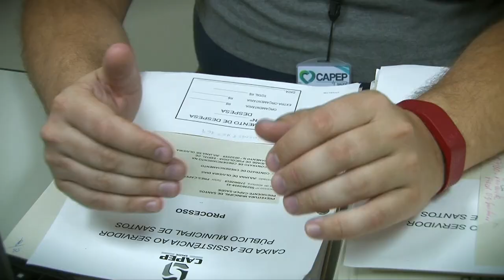Com visão estratégica, servidor ajudou a criar Central de Regulação da Capep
Departamento financeiro, auditoria, setor de assistência à saúde, seção de atendimento ao usuário e, agora, integrante do Grupo Técnico de Trabalho. Em 13 anos de dedicação à Capep-Santos, o servidor Carlos Alberto Arias Morozetti, de 35 anos, já passou por tantos setores da autarquia que hoje é considerado uma referência para colegas.